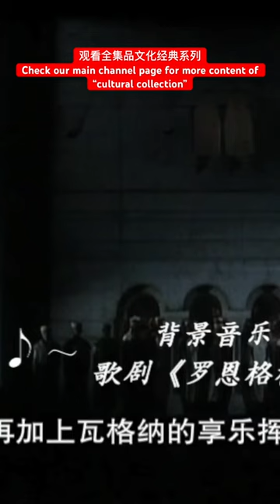品文化经典系列 Cultural Collection瓦格纳